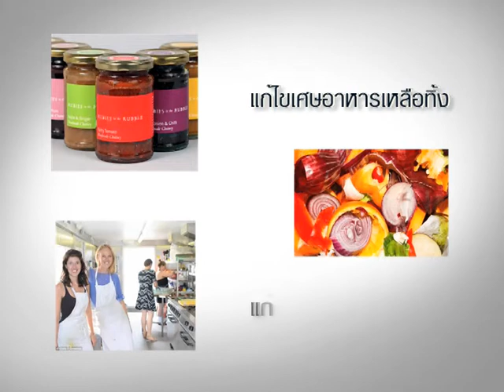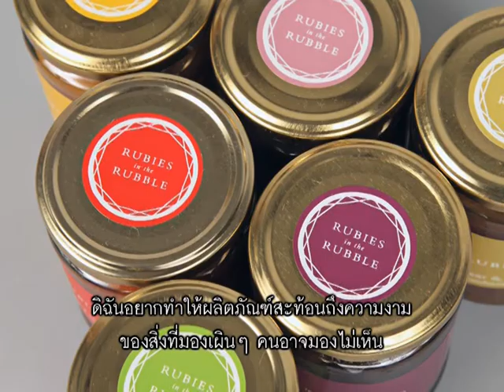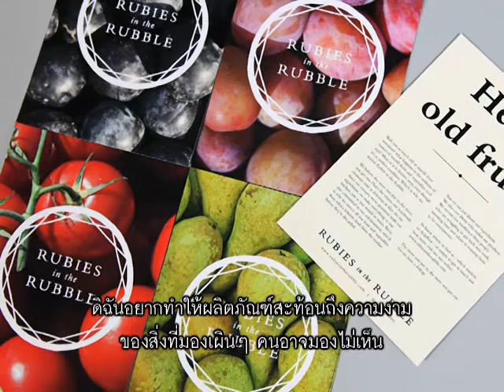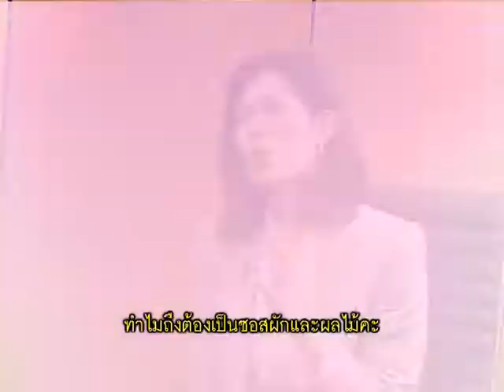MongraoMonglok - "Social Enterprise(2)" 1/3 มองเรามองโลก - "กิจการเพื่อสังคมสหราชอาณาจักร(2)"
มองเรามองโลก ตอน "กิจการเพื่อสังคมสหราชอาณาจักร(2)" ช่วง 1 ออกอากาศวันเสาร์ที่ 12 เมษายน 2557 เวลา 19.30 น. ทางเนชั่นแชนแนล